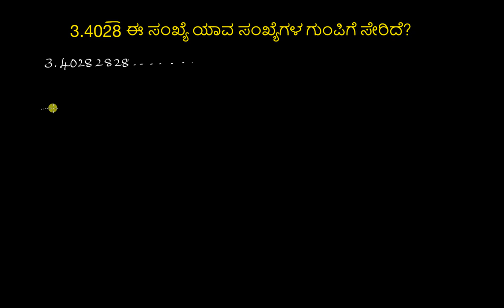ಮಾದರಿ ಲೆಕ್ಕಗಳು : ಸಂಖ್ಯೆಗಳ ವಗೀ೯ಕರಣ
Original Title : Worked example : classifying numbers